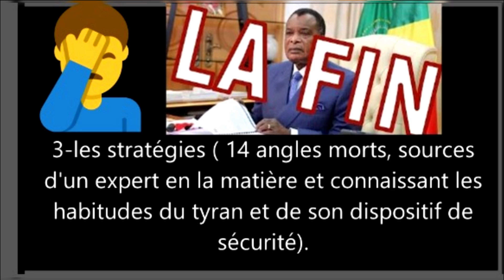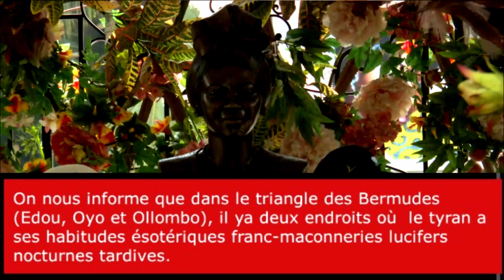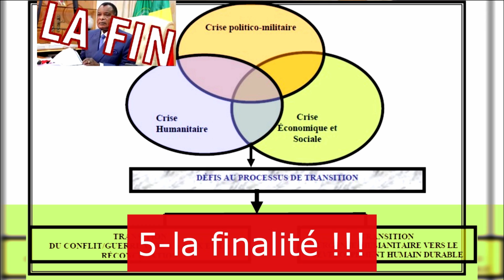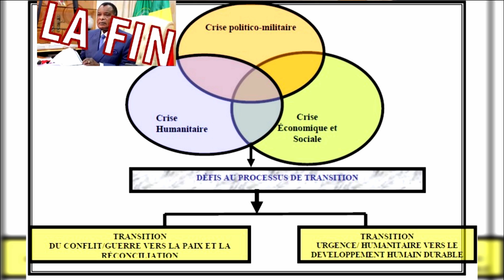LA CHUTE DE SASSOU DÉSORMAIS ENVISAGÉS A TRAVERS 14 ANGLES MORTS PAR DES OFFICINES DE LA RÉSISTANCE.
LA CHUTE DE SASSOU DÉSORMAIS ENVISAGÉS A TRAVERS 14 ANGLES MORTS PAR DIFFERENTES OFFICINES DE LA RÉSISTANCE.